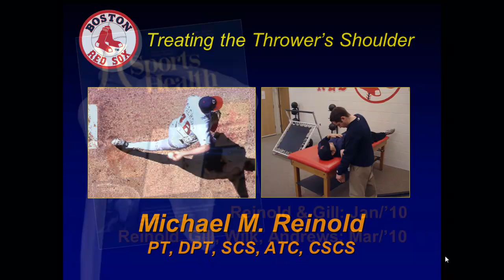Treating the Thrower's Shoulder - Mike Reinold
Mike Reinold presents Treating the Thrower's Shoulder at the 2011 ASMI Injuries in Baseball Course.  To view the entire webinar, please visit RehabWebinars.com.